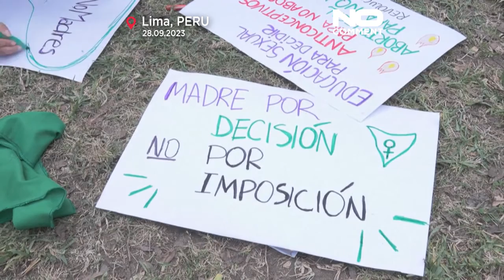Παρίσι: Μεγάλη πορεία υπέρ του δικαιώματος στην άμβλωση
Ο πρόεδρος της Γαλλίας Εμανουέλ Μακρόν έχει δεσμευθεί το εν λόγω δικαίωμα να γίνει κομμάτι του γαλλικού συντάγματος